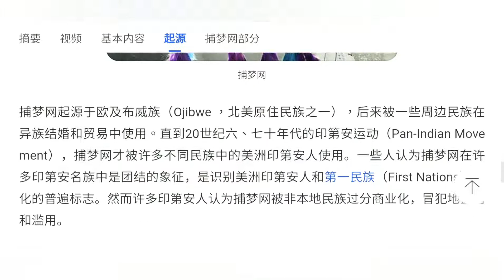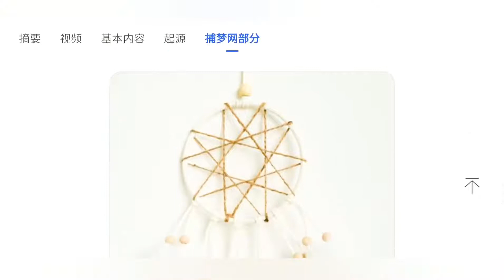週末奇譚 - 夢裏真真誰知䁱 23 July 2022